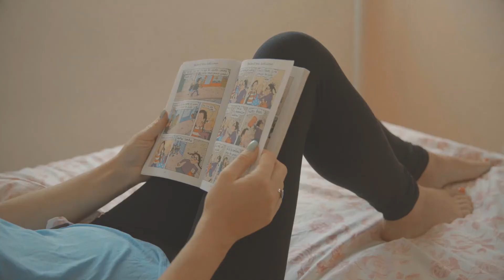Cette Fille-là (VOL.1) - JULIETTE MALLET | L'Occitane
À l'occasion du lancement d’Immortelle Reset, L'Occitane rend hommage à la fille RESET et célèbre les femmes entrepreneuses.

C'est cette femme qui a perdu en moyenne 2 heures de sommeil, depuis les années 60... qui mène de front carrière, vie de famille et épanouissement personnel.
Cela vous dit quelque chose ? C’est à elles, c’est à nous, mais c’est surtout à vous, que L’Occitane en Provence a pensé en élaborant son nouveau sérum Immortelle Reset.

Car en chacune de nous sommeille peut-être l'une de ces filles-là ? L’Occitane en Provence a décidé de leur donner la parole.

Bouger les lignes, faire rimer passion et création, tourbillonner sans jamais s’arrêter…

Nous avons essayé de capturer quelques instants de vies de ces filles-là.

Elles sont trois : Juliette Mallet fondatrice de Coucou Suzette, Pauline Laigneau co-fondatrice de Gemmyo et Carole Tolila co-présentatrice de "Silence ça pousse", des femmes urbaines, à la beauté naturelle, aux journées intenses et aux nuits courtes.

Obtenez les dernières informations et avis sur nos produits en vous inscrivant à notre chaîne YouTube

En 1976, Olivier Baussan a fondé L'Occitane en Provence pour donner vie à sa vision d'une marque de produits de beauté naturels basée sur le pouvoir des plantes. Des ingrédients locaux et exotiques l'ont inspiré à créer des produits de beauté naturels et biologiques de première qualité pour les soins du visage, capillaires et cutanés. Ceux-ci incluent des produits de beauté naturels comme les crèmes pour visage, mains et corps, les huiles essentielles, les parfums et les produits cosmétiques pour hommes.

L’Occitane en Provence ne se résume pas seulement aux produits cosmétiques naturels pour les soins de la peau, du visage et capillaires mais œuvre aussi à rendre le monde meilleur à travers différents projets caritatifs. Parcourez la chaine YouTube officielle de L’Occitane pour trouver des astuces de beauté naturelle, des vidéos tutorielles, les tendances beauté, et les dernières infos sur la Fondation L’Occitane!